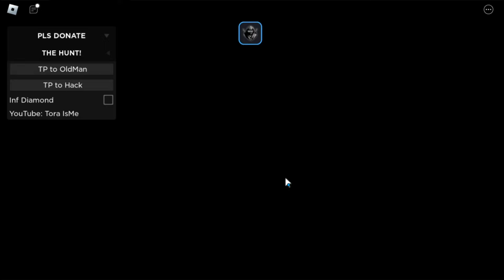[🐰THE HUNT] PLS DONATE Script Hack • Infinite Diamonds [Instant Get Badge]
📝Developer : Tora Isme
The Hunt: First Edition
[THE HUNT] PLS DONATE Script Hack • Inifnite Diamonds [Instant Get Badge]